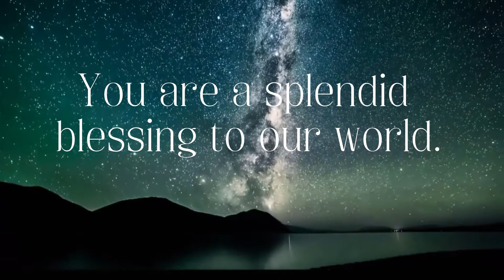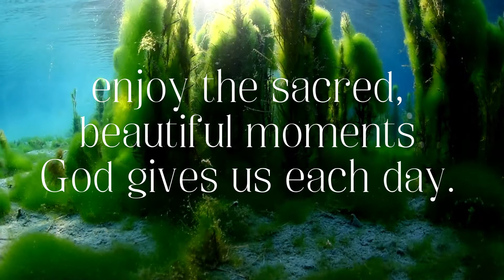Happy Birthday!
Hey, Happy Birthday! Hope your Day is Delightful! May you be reminded that YOU are INCREDIBLE! You are a splendid blessing to our world. I am thankful our paths have crossed. People are looking up to you. We love you. We need you. We celebrate you! I wish for you, a year full of great health, a year full of hope and prosperity, a year that you accomplish many of your dreams and goals. Here is a little reminder for you... this world desperately needs your light, so please, keep pressing upward & onward, enjoy the sacred, beautiful moments God gives us each day. Recharge. Take Care of You. Let your Light SHINE BRIGHT! Hope your Birthday Rocks! Love, Crissy Butts, Happiness Coach and Family Team-Builder @ TopDads Lead-Love-Lift.